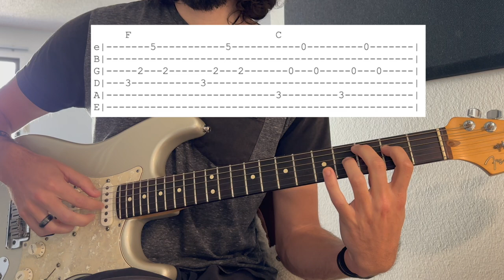dive bar - mike. // guitar tab + chords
How to play dive bar by mike.

I've included a tab that starts at 0:28.

The chords are: F, C... F, C, G...

Enjoy learning!